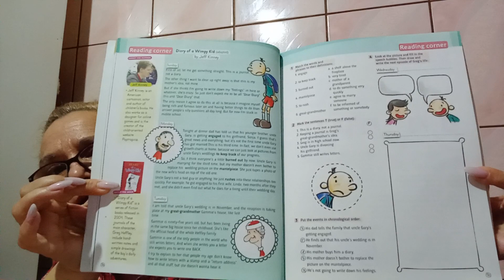ENGLEZA NIVEL MEDIU CLASA 5 LECTIA 4